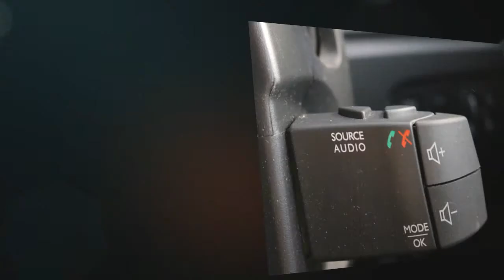Renault Captur 0.9 Dynamique MediaNav Energy TCE 90 Petrol Turbo for sale in Honiton, Devon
Renault Captur 0.9 Dynamique MediaNav Energy TCE 90 Petrol Turbo for 7495 GBP